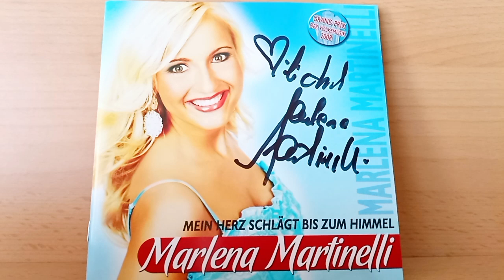Marlena Martinelli : Nach dir leben ( 2008 )